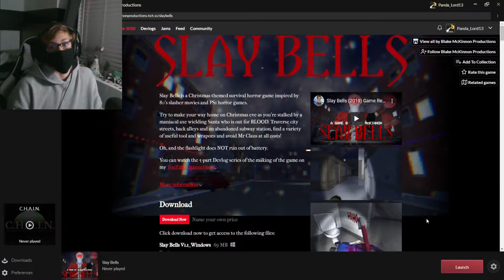CHRISTMAS IS NO MORE | Slay Bells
Thank you for checking out my video, it means a lot to me and I hope you enjoyed it!!

MUSIC ▼

Outro: Emerald Wind - Made by a friend